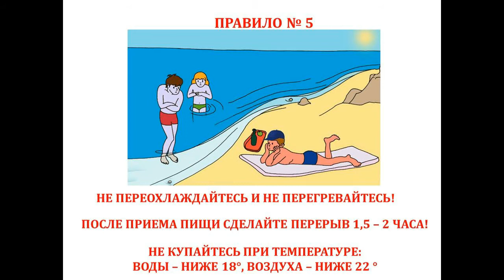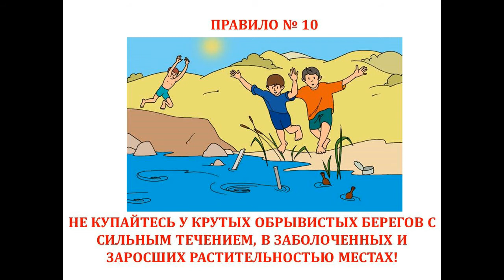Техника безопасности в летний период